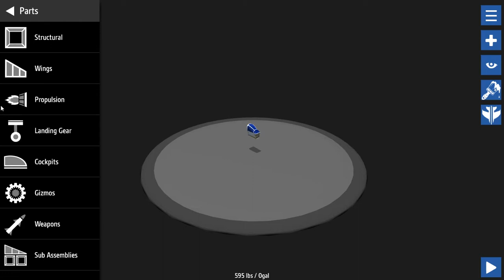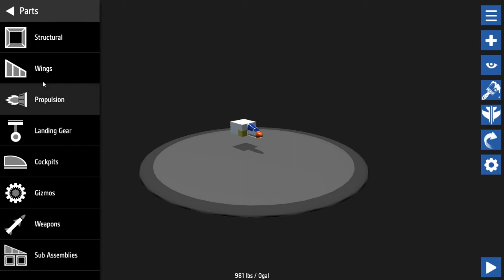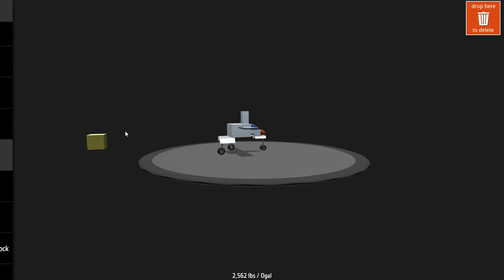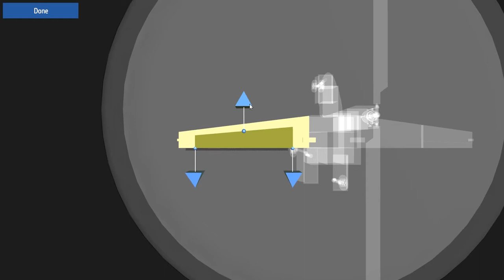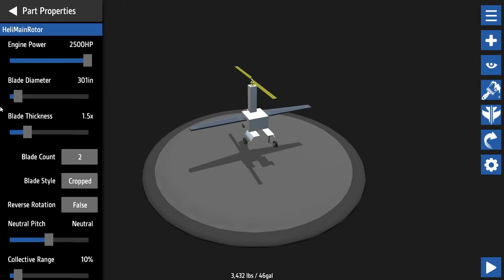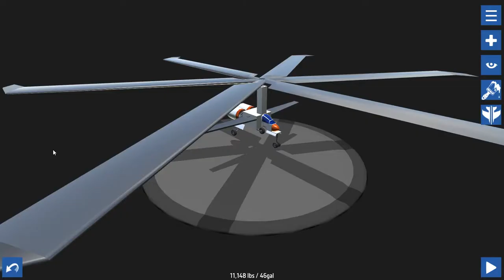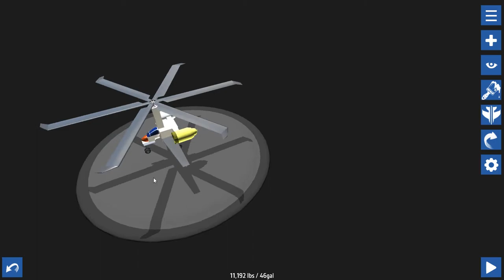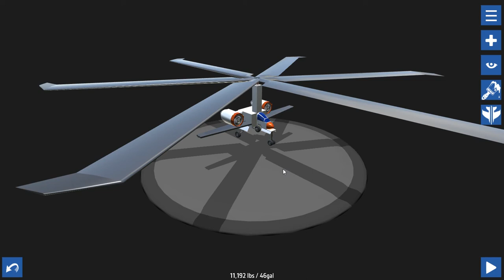Don't Judge My Dingle Dongle - SimplePlanes Ep. #9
10 Things That Sound Dirty But Are Not -- can you guess number one?